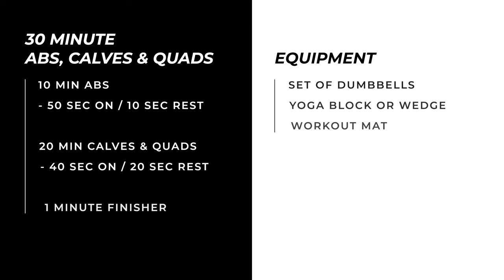Day 16: 30 Min ABS, CALVES & QUADS Home Workout with Dumbbells // 6WS3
Download our FREE 6 Week Shred 3 Home Workout Program schedule

Get access to ad-free and no-music (timers only) versions of our workout programs. Become a premium member today!

Time to sculpt your core, fire up your quads, and chisel those calves with Day 16 of 6WS3! This dumbbell home workout is all about building definition and igniting your lower body. We'll start with a 10 minute ab session hitting every angle with 50 second bursts and quick 10 second breathers. Then, we'll turn our attention to your quads and calves, with 40 second bursts of targeted exercises designed to torch fat and build muscle. Get ready for squats that'll leave your legs screaming, lunges that'll define your calves, and calf raises that'll fire up your lower body. And to finish it all off, we'll throw in a 60 second squat finisher that'll leave your quads begging for mercy. Hit play, grab those dumbbells, and let's burn and build together!

This is Day 16 of our 6 Week Shred III Home Workout Program.

Workout Details:
⏱️ Duration: 30 minute workout + 4 minute cool down
🏋️♂️ Equipment: A set of dumbbells, yoga block or wedge, and a non-slip workout mat
💪🏽 Dumbbell: For reference only, I’m using 30 lb / 14 kg dumbbells
⏱️ Intervals: First 10 minutes (abs): 50 seconds work, 10 seconds rest between exercises // Last 20 minutes (Quads and Calves): 40 seconds work, 20 seconds rest between exercises // 60 second finisher

Exercises for this 30 minute abs, quads and calves dumbbell workout:

**ABS // 50s WORK, 10s REST**
0:28 Leg Switches
1:28 Reverse Crunch + Leg Opener
2:28 Leg Lowers
3:28 Scissor Crossovers
4:28 Cross Crunches
5:28 Butterfly Crunches
6:28 Single Leg Extensions
7:28 Oblique Heel Taps
8:28 Plank Knee Tucks
9:28 Spider Crunches

**QUADS & CALVES // 40s WORK, 20 REST**
11:19 Suitcase Squat
12:19 Suitcase Squat Partials
13:19 Heel Elevated Split Squat R
14:19 Heel Elevated Split Squat Partials R
15:19 Heel Elevated Split Squat L
16:19 Heel Elevated Split Squat Partials L
17:19 Wall Sit

18:19 Calf Raise (toes in)
19:19 Calf Raise Pulses (toes in)
20:19 Single Leg Calf Raise R
21:19 Single Leg Calf Raise L
22:19 Calf Raise (toes out)
23:19 Calf Raise Pulses (toes out)

24:19 Heel Elevated High Squat
25:19 Heel Elevated Goblet Squat
26:19 Staggered Squat R
27:19 Staggered Squat Partials R
28:19 Staggered Squat L
29:19 Staggered Squat Partials L
30:19 Wall Sit

FINISHER 60 SEC
31:19 Bodyweight Heel Elevated Squat

32:39 Cool Down + Stretch